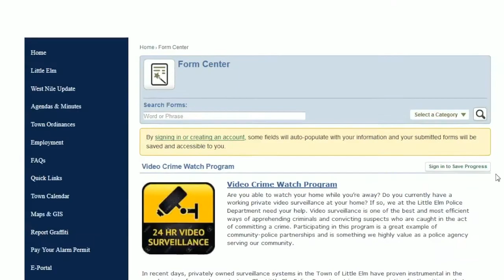November News Break 2018